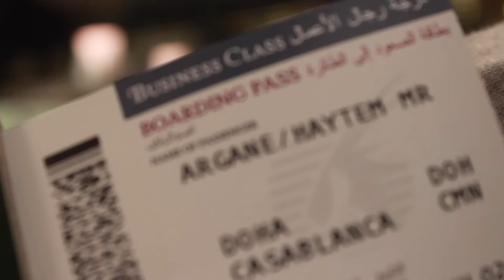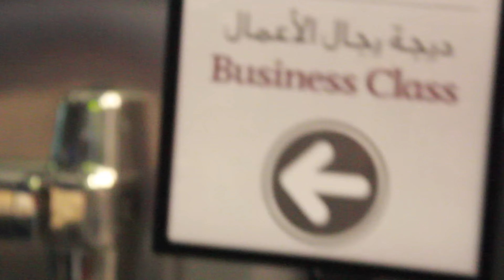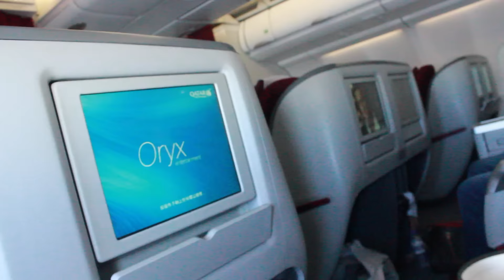! CRAZY BUSSINESS CLASS FLIGHT !